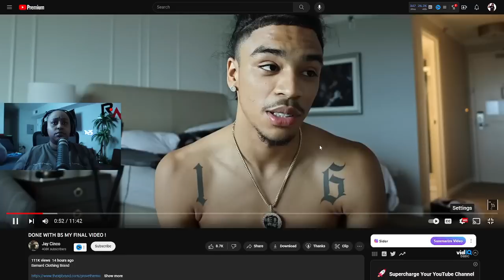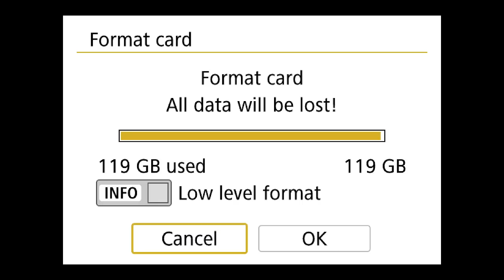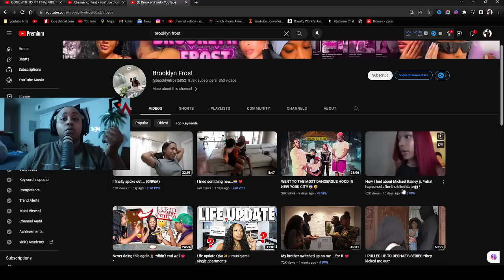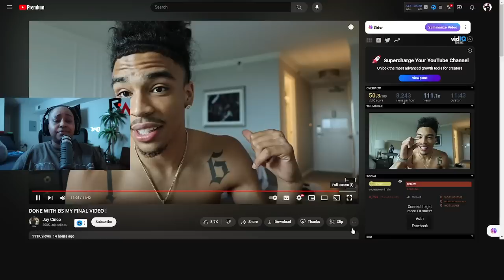Deshae sister Brooklyn and Jay Cinco broke up AGAIN this time he says she CHE@TED with his FRIEND 😱